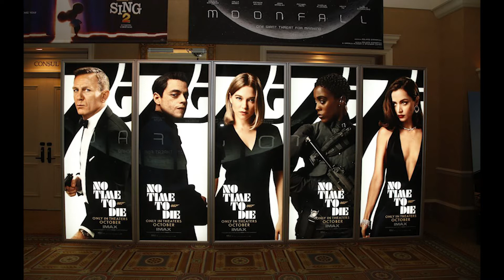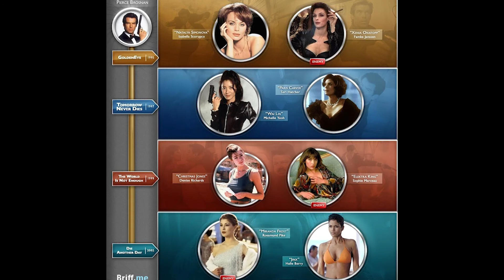No Time to Die ve Craig'li Bond Filmleri İncelemesi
Aykırı Filmden herkese merhaba. Uzun bir aradan sonra bir film incelemesi ile sizlerleyiz. 25. Bond filmi ile Daniel Craig'e veda ederken biraz buruk ancak izlediğimiz şeyden pozitif duygularla ayrıldığımızı da belirtmek istiyoruz. Bu filmi incelerken Craig'li Bond filmlerine de biraz değindik. Ama onlar dışında spoiler içermemektedir. O zaman hazırsanız başlayalım.